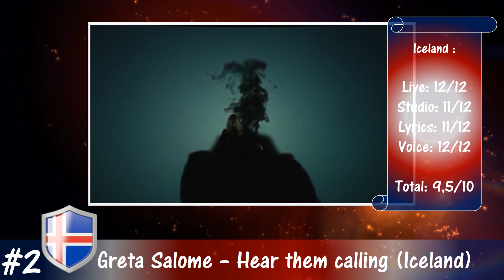Eurovision 2016 - TOP 22 (so far, 27/02/2016)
Here is my top-22 of Eurovision 2016, so far. I know the Maltese and Italian entries will change but I still decided to include them :)